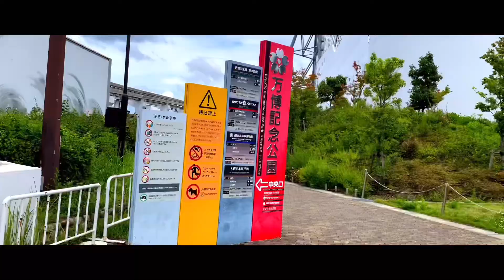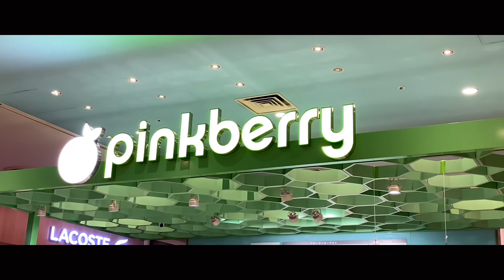【HIRO STYLE vlog：July Expo City Walk～ある日のお散歩】太陽の塔、1970年この場所に居た少年が現在のこの場所を歩いてみた。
メインチャンネルからはしばらく返信コメントは
控えさせていただきます。（エラーが多いため）
返信専用アカウントからご挨拶させていただきます。
ご理解ご協力をお願いします。
I am always grateful for your help.
Reply comments from the main channel for a while
I will refrain from doing so. (Because there are many errors)
We will greet you from the reply-only account.

🎵今回のBGMはこれ！🎵
1.   ▬▬▬▬▬▬▬▬▬▬▬▬▬▬▬▬▬▬

😊撮影地：大阪・ExpoCity
😊撮影者：HIRO STYLE  vlog
😊編集者：HIRO STYLE Vlog
🎥使用カメラ：　iPhone 11 Promax　iPhone X
🎥ジンバル：Moza mini-s
🎥編集：iPhoneアプリ　Video leap ,VLLO

✨お世話になってる音楽素材（BGM)一覧✨